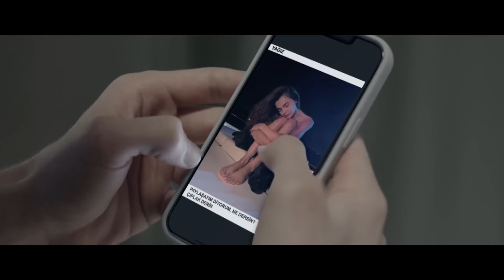Yağız'ı Umutlandıran Ziyaret - Darmaduman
Darmaduman

KÜNYE
Tür: Gençlik - Dram
Yapım: Ay Yapım
Yönetmen: Deniz Yorulmazer
Yapımcı: Kerem Çatay
İdari Yapımcı: Cem Baydur
Senaryo: Damla Serim
Drama Geliştirme Müdür: Erdi Işık

Oyuncu Kadrosu:
Kerem: Mert Yazıcıoğlu
Ece: Aslıhan Malbora
Derin: Hafsanur Sancaktutan
Evren: Aytaç Şaşmaz
Beliz: Nur Fettahoğlu
Harun: Necip Memili